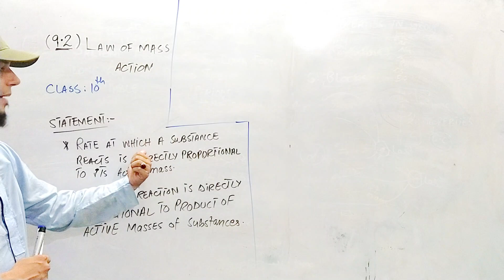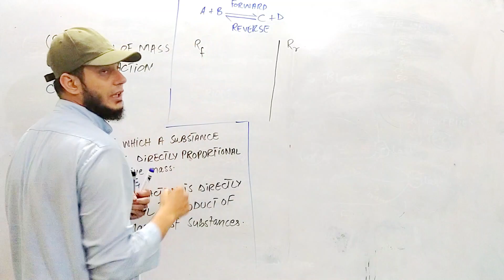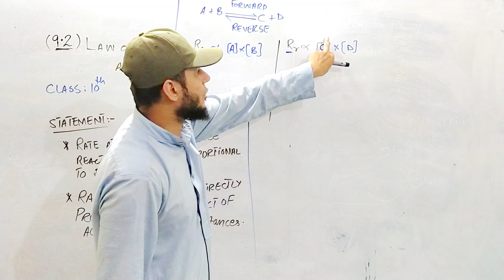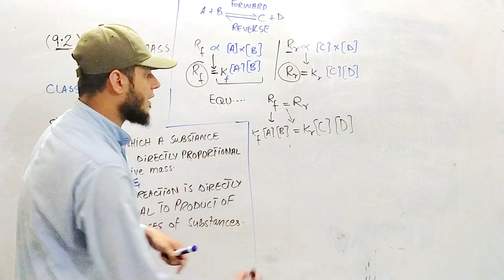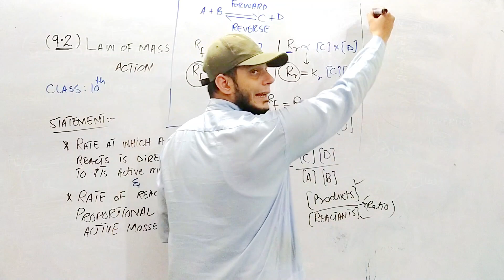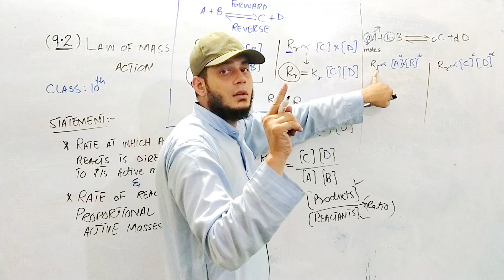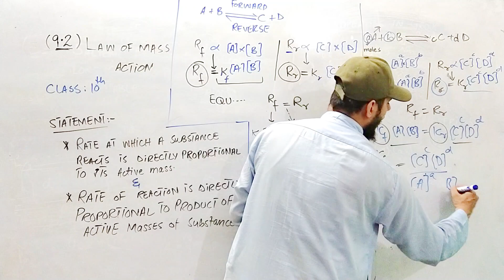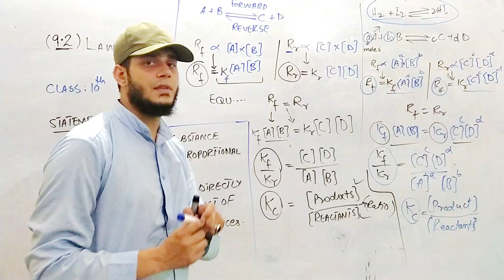Law of mass action (part b)|Class 10th-chemistry|Chapter 9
In this video we will derive the mathematical form of Law of mass action
in first part of this video we learnt about the Law of mass action
Active mass and Rate of reaction actually  this law is about the relationship of rate of reaction with active mass in a reversible reaction for a balanced chemical equation. And in this video we will end up with the start of next topic and that was Equilibrium constant Kc, that is ratio of concentration of product to the reactants Do not for get to subscribe channel and like the video for further videos.